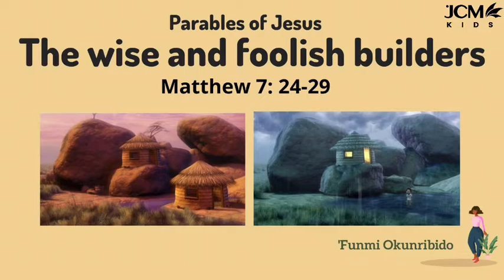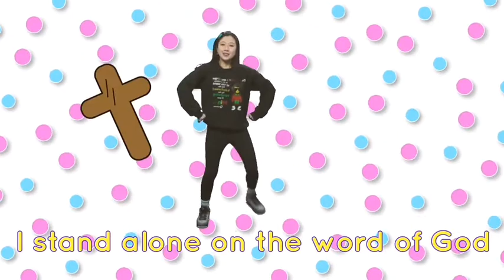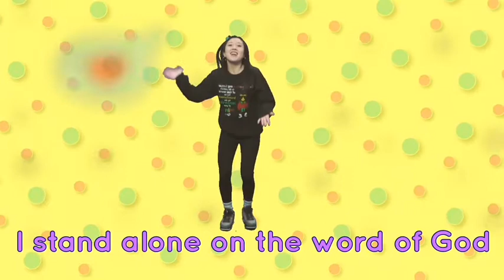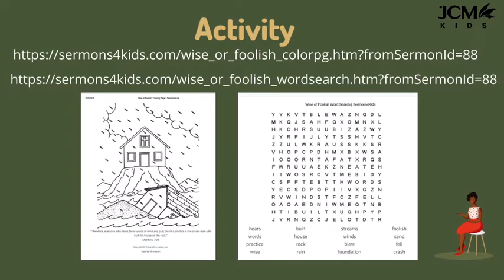JCM Kids Ages 3-6, The Wise and Foolish Builders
The Wise and Foolish Builders. Age 3 - 6 years. Sunday 30 August 2020.
Let's study together, Parables of Jesus